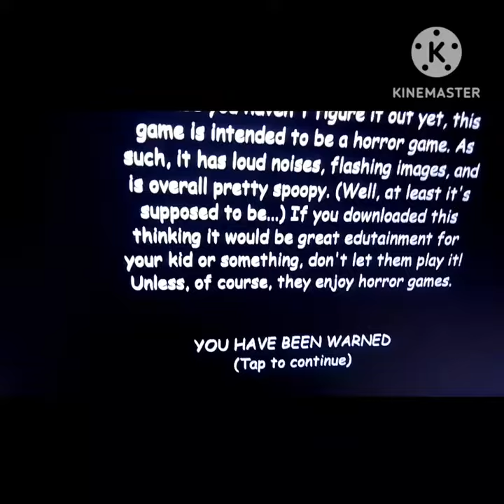balid love cips but in the secret way????